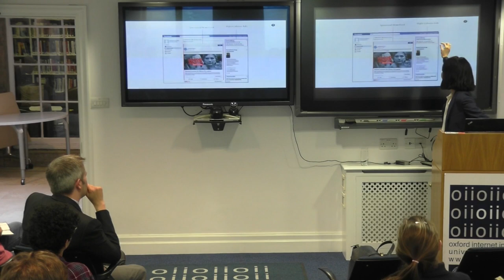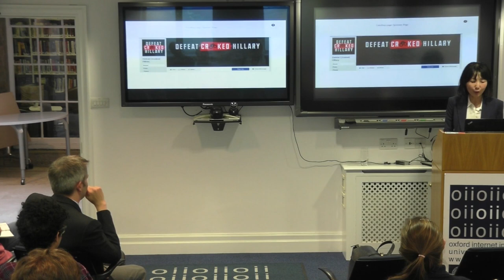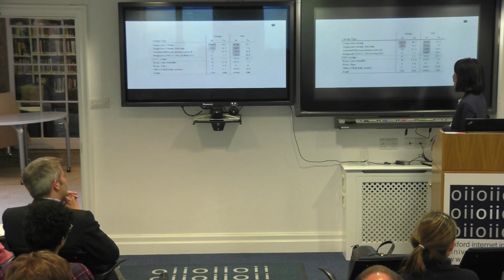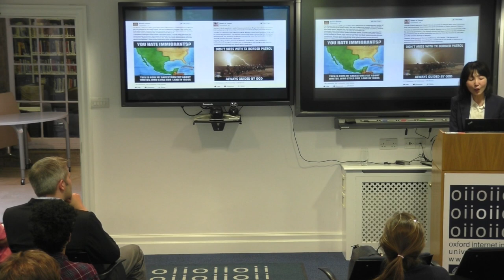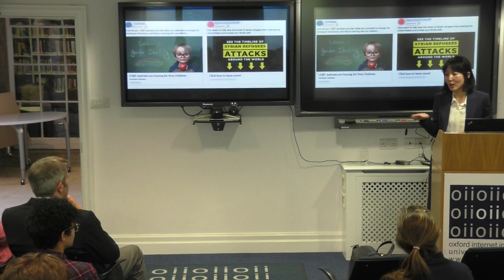Russia, Cambridge Analytica, and What Else? [...]Divisive Issue Campaigns on Facebook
Russia, Cambridge Analytica, and What Else? Groups and Targets behind Divisive Issue Campaigns on Facebook

 The Oxford Internet Institute is excited to welcome Prof Young Mie Kim from the University of Wisconsin-Madison for the talk "Russia, Cambridge Analytica, and What Else? Groups and Targets behind Divisive Issue Campaigns on Facebook".
Abstract
In light of Russian interference in the 2016 U.S elections and the Cambridge Analytica scandal, the present research asks the question of whether the digital media has become the stealth media for anonymous political campaigns. By utilizing user-based, real-time, digital ad tracking tool, the present research reverse engineers and tracks the groups (Study 1) and the targets (Study 2) of divisive issue campaigns based on 5 million paid ad impressions on Facebook exposed to 9,519 individuals between September 28 to November 8, 2016. The findings revealed that anonymous groups–unidentifiable “suspicious” groups, astroturf/movement/unregistered groups, and nonprofits who did not file a report to Federal Election Commission—ran most of the divisive issue campaigns. One out of six suspicious groups later turned out to be Kremlin-linked groups. Anonymous groups clearly targeted battleground states including Pennsylvania, Wisconsin, where Democratic strongholds turned to support Trump by razor-thin margins. The present research offers insight relevant for regulatory policies and discusses the normative implications for the functioning of democracy.

Professor Young Mie Kim

Her research focuses on the politics in the age of data-driven digital media, especially political communication among political leaders, non-party groups, and citizens. Her recent research, Project Data (Data Ad Tracking & Analysis), uncovers the behind scenes of political campaigns on digital platforms–unknown actors, furtive messaging, and imperceptive microtargeting.
This page was last modified on 24 April 2018